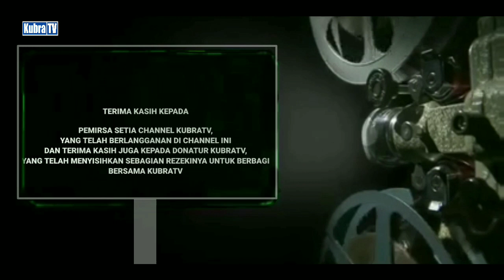Pak waji desa Teluk Nangka || KubraTV Berbagi Part : 29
Tentang video ini :
Lokasi                               : desa Teluk Nangka
musik yang di gunakan  : music by YouTube
                                             No copyright

Penasehat KubraTV : Zakaria zack
KAMERAMEN KubraTV : Syafarudin
Editor KubraTV : Sadewa Ramadhana